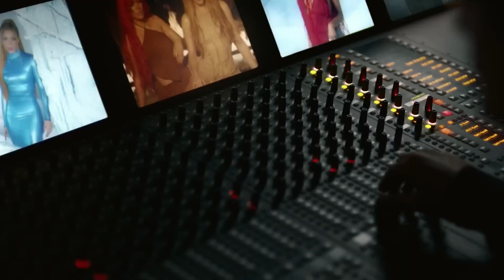RAUW ALEJANDRO || BZRP Music Sessions #56 (Video Oficial) ¿Pa' qué dormir solo? Si tú estás sola